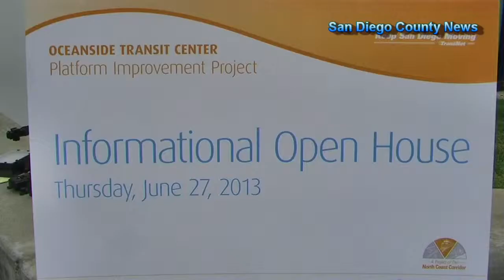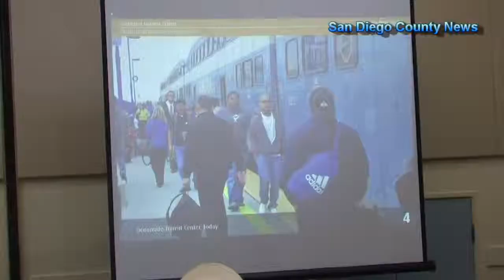SANDAG Open House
Oceanside, CA-San Diego Association of Governments (SANDAG) held an open house to provide information about the Oceanside Transit Center (OTC) Platform Improvement Project, which will improve transit and goods movement in the region.